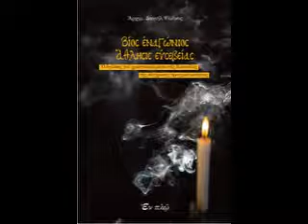ΒΙΟΣ ΕΝΑΓΩΝΙΟΣ ΑΘΛΗΣΙΣ ΕΥΣΕΒΕΙΑΣ .AΡΧΙΜ. ΔΑΝΙΗΛ ΨΩΪΝΟΣ. ΟΜΙΛΗΜΑΤΑ ΜΕ ΤΟΝ ΓΙΩΡΓΟ ΜΠΑΡΛΑ.